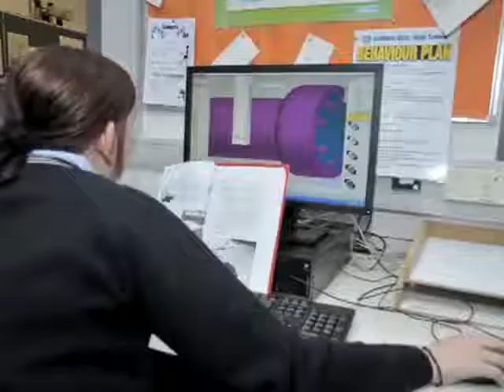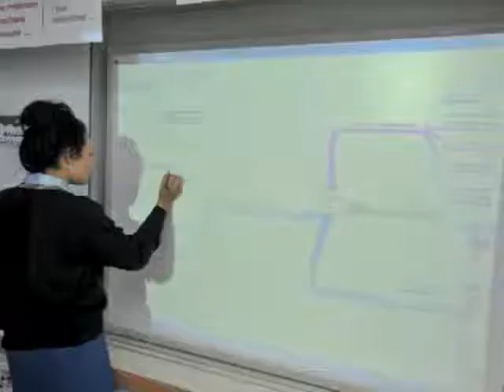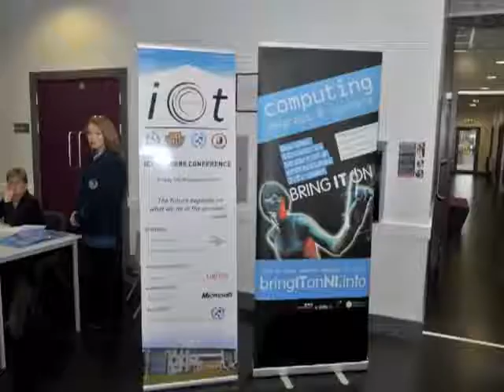Ashfield Girl's High: 3rd Millennium Award Video